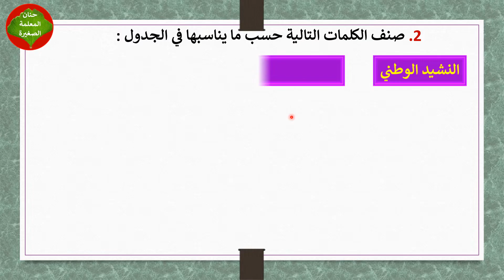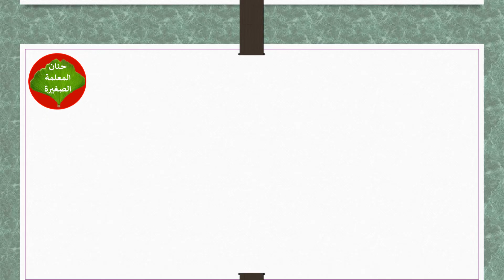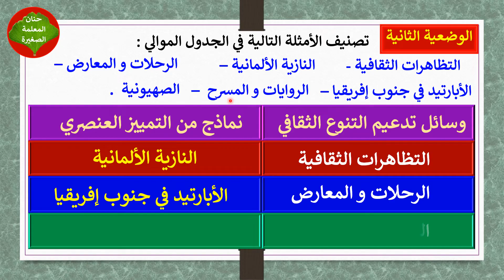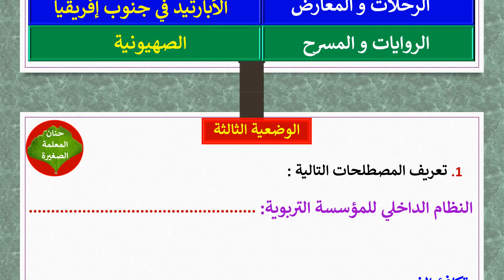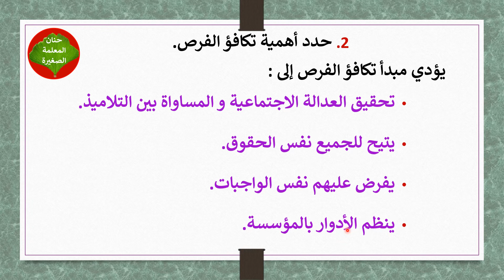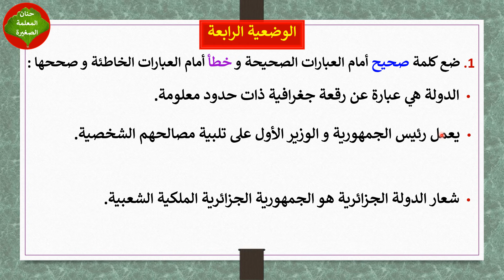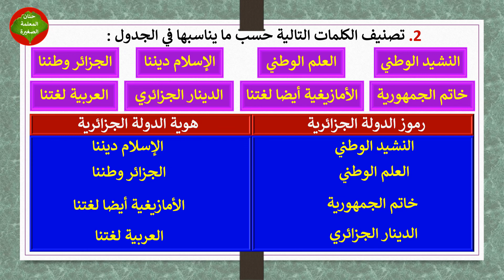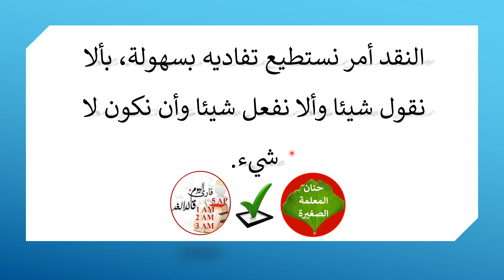تقويم تشخيصي في مادة التربية المدنية للسنة الثانية متوسط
تقويم تشخيصي ومراجعة شاملة في مادة التربية المدنية للسنة الثانية متوسط تحضيرا للدخول المدرسي